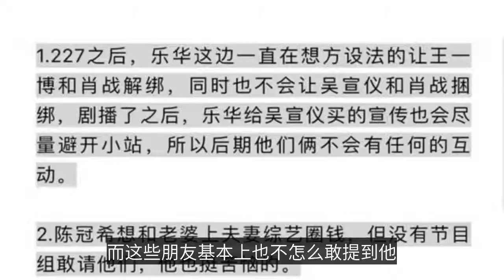肖戰怕連累別人？曝其不敢與糊咖朋友互動，有前車之鑑需避嫌-Is Xiao Zhan afraid of hurting others? Exposing that he does not dare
除了楊紫張藝興這兩個當紅以及那英這樣的圈內大咖外，肖戰就好像沒有朋友了一般，據悉這是因為肖戰怕連累對方，當紅藝人有粉絲護著，資深大咖有觀眾護著，但是糊咖什麼都沒有，喬詩語事件還歷歷在目，當天所有給肖戰送祝福的都被避雷了。
Except for the two popular celebrities like Yang Zi and Zhang Yixing and Na Ying, Xiao Zhan seems to have no friends. It is reported that this is because Xiao Zhan is afraid of injuring each other. Popular artists are protected by fans, and senior celebrities are protected by audiences. But there was nothing in the paste, and the Qiao Shiyu incident is still vivid, and all those who sent blessings to Xiao Zhan that day were protected from lightning.